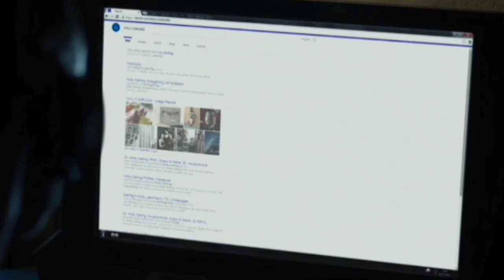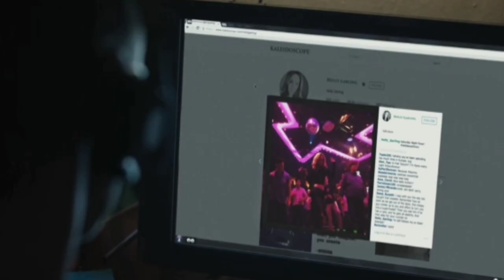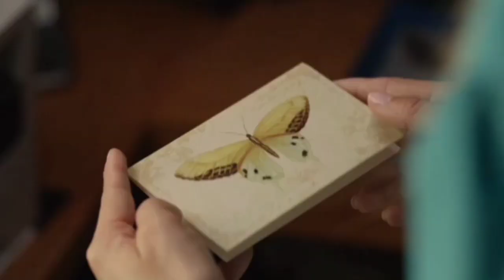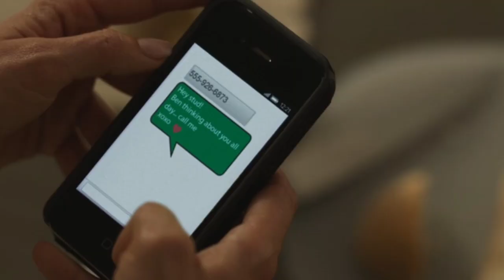The Pet ( 2016 ) Film Explained in Hindi / Urdu | Summarized, fantasy film, hindi movie reactor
The Pet is the 2016 American - Spanish Psychological Suspense ( Full Thriller Horror Movie Explained in Hindi ) . I think the film is really under - rated . Well the idea of film is not as straightforward as we thought it would be . Villain is not necessarily the wrong guy . Victim may also be a twisted player . This is a really good movie and it's worth watching . Very good acting has been done by all the actors , and the scene at the end shifts the overall climax of this film which you must explore . We highly recommend you to watch " Pet " film . You've got to get ready for thrill surprises in stories , too . Movie gives you chill experience , fear and obviously Pet is worth watching . Attracting original movie fans is not easy , but its unique storyline has done wonders .

 Credits :
Images and footage Source :
Orion Pictures Director :
Carles Torrens Producer :
 Nick Phillips Writer : Jeremy Slater